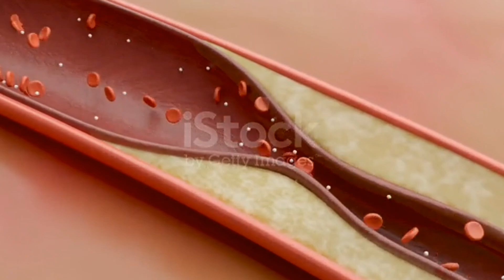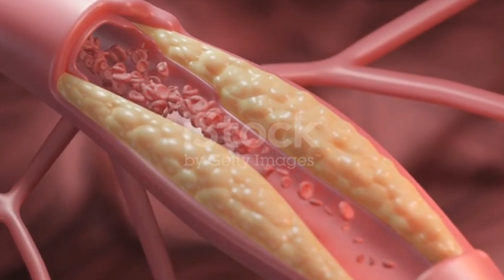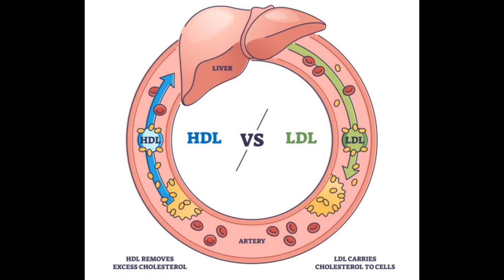இஞ்சி தேன் ||அருமையான மருந்து||Dr.Nirmalaavijay|| மூட்டு வலி,அஜீரணம்,மாரடைப்பை தடுக்கும்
Health benefits of ginger honey